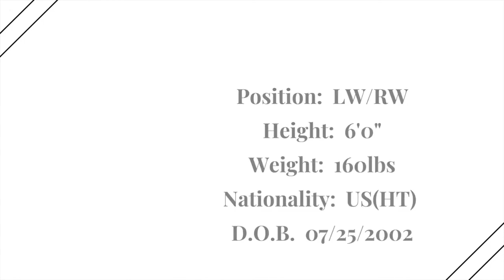Chicago State Men's Soccer- Widlens Dorcent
*Bio
Widlens Docent
Position: LW/ RW
Height: 6'0"
Weight: 160lbs.
D.O.B.  07/25/2022

-CV/Resume available upon request

Player Info:
D1 Chicago State Men's Soccer Player
Position: LW/RW